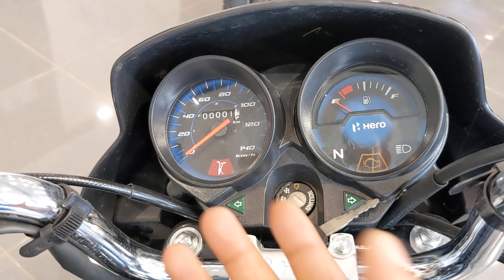2024 Hero HF Deluxe XTec Disc ABS BS6 Launch In India | Price & Specs | Review & Changes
2024 Hero HF Deluxe XTec Disc ABS BS6 Launch In India | Price & Specs | Review & Changes | Mileage & Top Speed. @RGBBikes